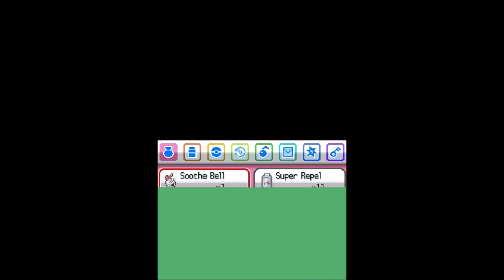Wally HeartGold Episode 20 - Wally Catches Ho-Oh!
Hello everyone and welcome to Wally's HeartGold Playthrough! So all I'm really doing is taking Wally's team from ORAS and using it to play through HeartGold. I've also added a final team member to his party that I think fits in quite well. But the big question is this. Am I able to beat this game using his team or will Johto (and Kanto eventually) be too much for Wally'a team to handle? Watch as this series continues and find out for yourselves!